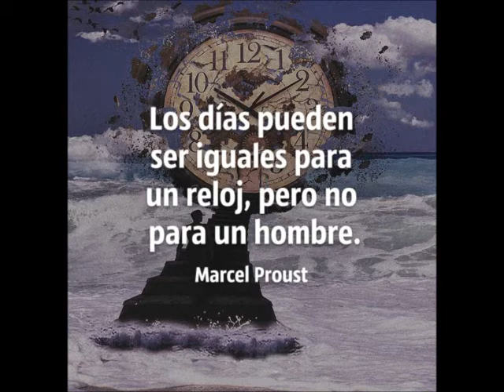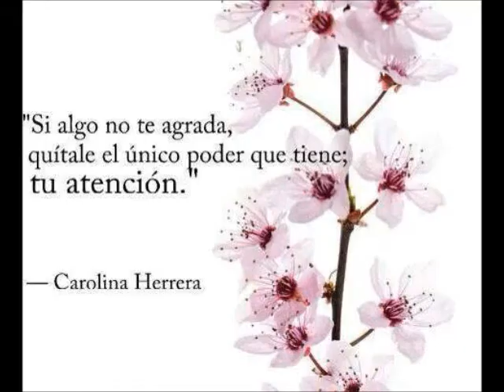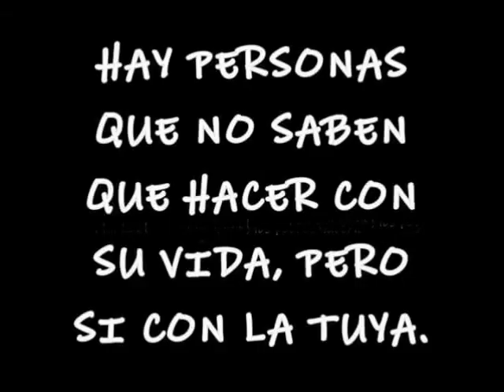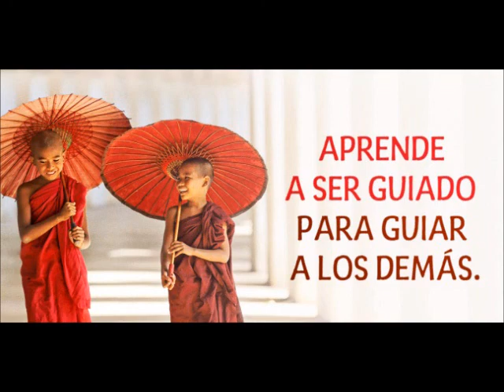Mi película 4